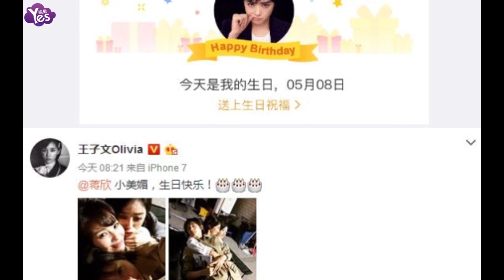【3年前】蔣欣變“表情包”為自己慶生 《歡樂頌》四美齊送祝福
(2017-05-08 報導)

5月8日是蔣欣的生日，零點剛過，蔣欣在微博曬出慶生照，照片中，蔣欣在蛋糕前戴著一頂“王冠”，對著鏡頭賣萌搞怪，化身“表情包”，玩得十分開心。